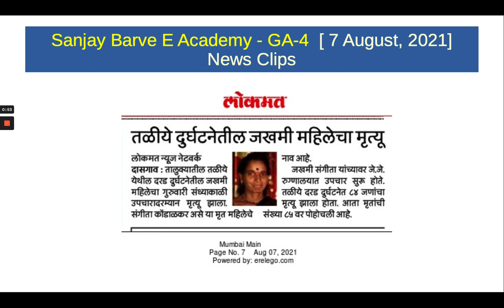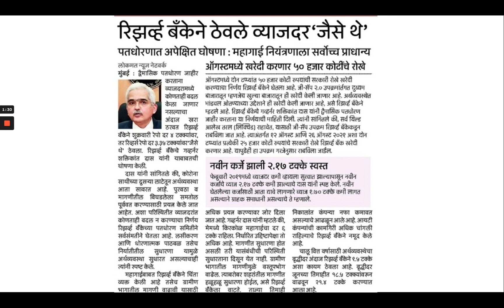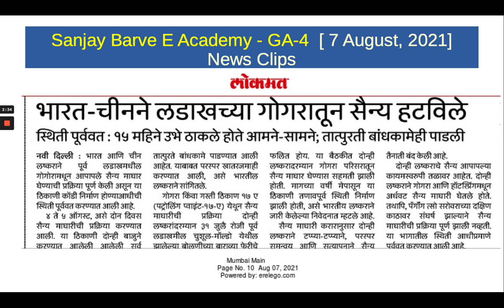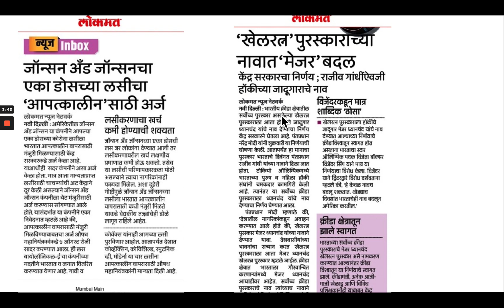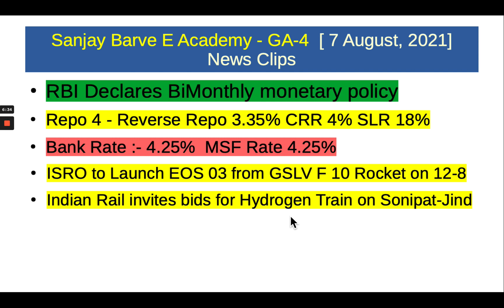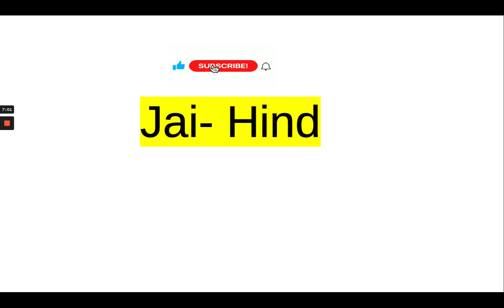010 | GA - 4 | News Clips 7-8-21 |पोलीस भरती | General Awareness | Sanjay Barve E Academy | SBEA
या व्हिडिओमध्ये  7 ऑगस्ट 2021 रोजीच्या वृत्तपत्रातील कात्रणे समाविष्ट आहेत. पोलीस भरतीची लेखी परीक्षा सप्टेंबर च्या दुसऱ्या आठवड्यात होणे अपेक्षित असल्याने तुम्हाला दररोज General Awareness च्या तयारीसाठी वृत्तपत्रीय माहिती YouTube videos च्या माध्यमातून पुरविली जात आहे.  यातील प्रत्येक घटनेची सखोल माहिती मिळवून त्यावर कोणताही प्रश्न आला तर त्याचे उत्तर देण्याची तयारी तुम्हाला करावयाची आहे.

This video covers the news as on 7h of August, 2021.  Since the written test for police recruitment is likely to be held in the second week of September, 2021, we will provide a daily dose of news clips with a view to prepare the candidates for any probable question on General Awareness. Please study the content carefully and make your notes.